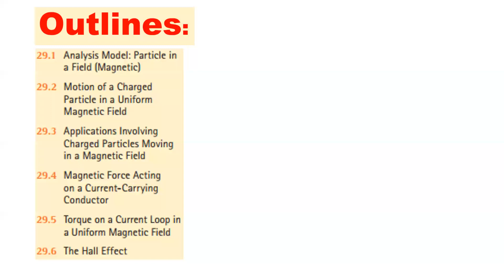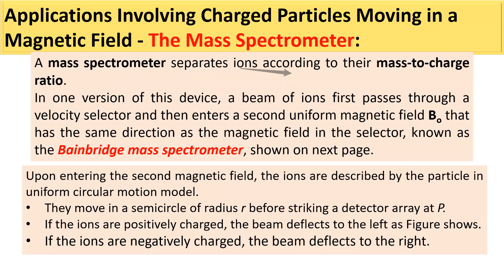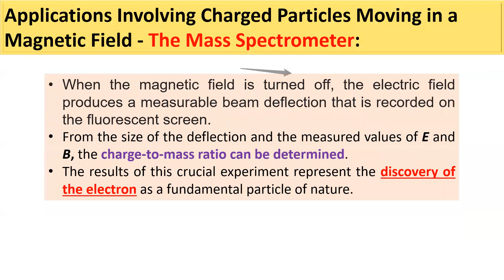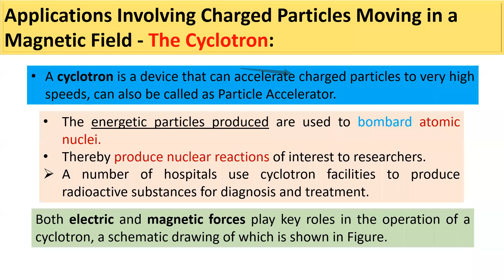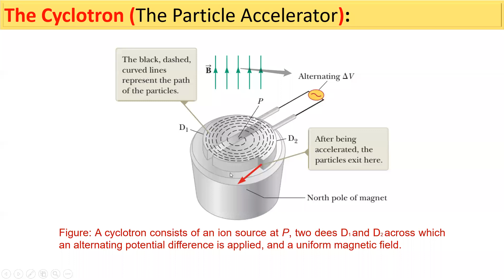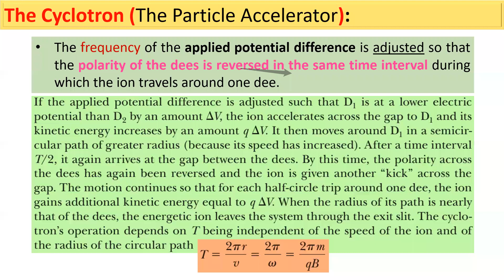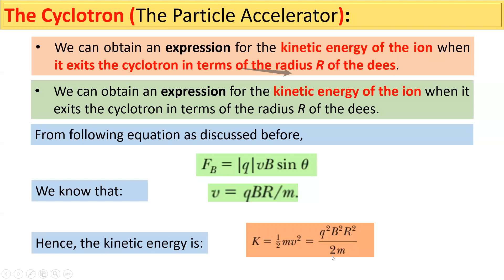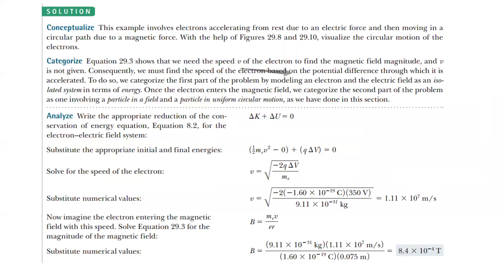Lecture 6 EM BS 3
Applications involving Moving Charged Particles